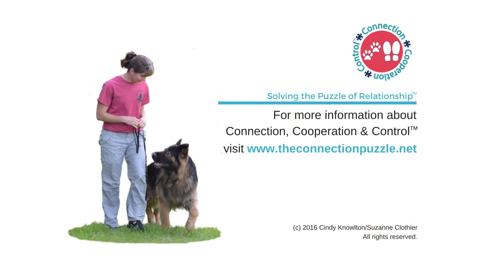CCC Level 2: Team Cheza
Connection isn't just for exercises, it's for everything in between too. CCC teaches teams how to maintain connection while setting up the exercise, in this case loading the puzzle. This team is beautifully connected throughout.